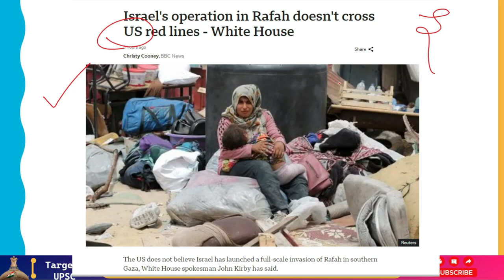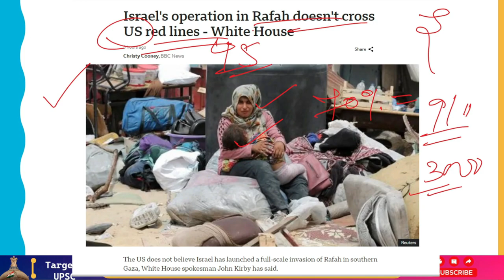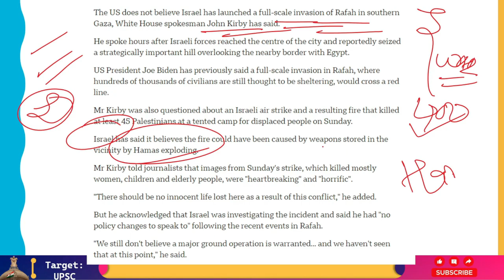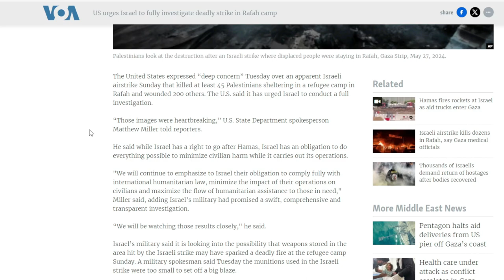US Continuous Support For Israel led To 45 Deaths and 200 Injuries.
The alleged Israeli bombardment on Sunday that left at least 45 Palestinians hiding in a Rafah refugee camp dead and 200 others injured prompted the United States to express "deep concern" on Tuesday. The United States announced that it has asked Israel to carry out a thorough inquiry.
A spokesman for the US State Department, Matthew Miller, told reporters, "Those images were heartbreaking."
He stated that although Israel has the right to pursue Hamas, it also has a duty to take all reasonable precautions to reduce injury to civilians during its operations.
"We will continue to emphasize to Israel their obligation to comply fully with international humanitarian law, minimize the impact of their operations on civilians and maximize the flow of humanitarian assistance to those in need," Miller stated, noting that Israel's military has pledged to do